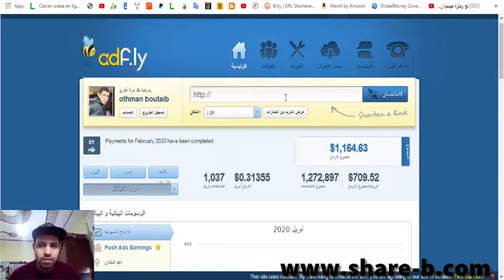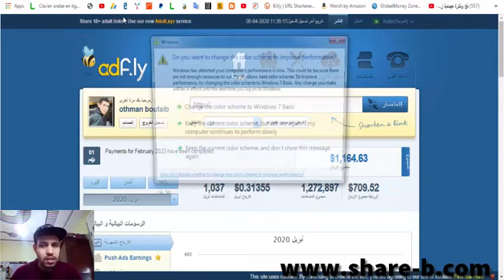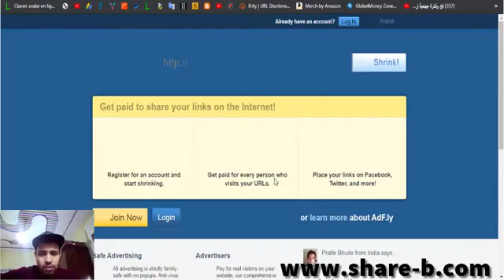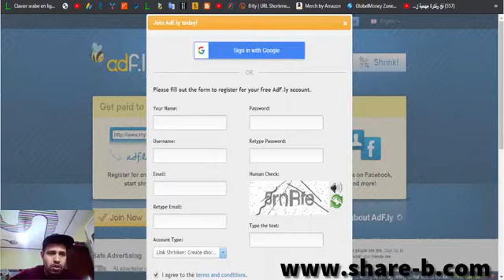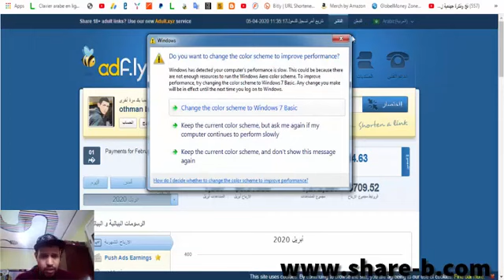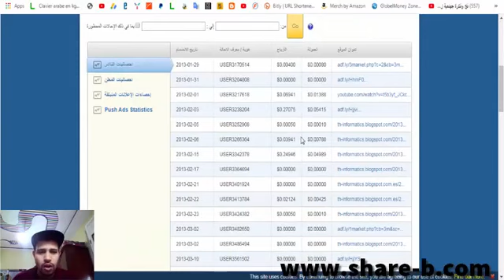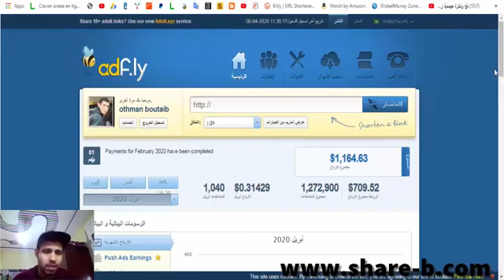أرباحي تخطت ألف دولار في موقع إختصار الروابط نصائح مفيدة لكم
أرباحي في موقع إختصار الروابط و كيف أعمل من البيت للربح من الأنترنت و نصائح مفيدة لكم لكي تربحو من النت